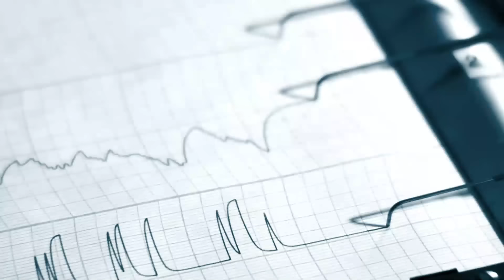Tell Me What Really Happened OFFICAL TRAILER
Official Book Trailer for Tell Me What Really Happened by  Chelsea Sedoti  [releasing April 4, 2023]

ABOUT:
There are stories about the woods around Salvation Creek, about the people who have gone missing. Now their friend is one of them. A riveting, fast-paced YA mystery told entirely through first person police interviews of four teens over the course of a few hours.

It was all her idea. They would get away from their parents and spend the weekend camping. Down by Salvation Creek, the five of them would make smores, steal kisses, share secrets.

But sometime around midnight, she vanished.

Now the four friends who came back are under suspicion—and they each have a very different story to tell about what happened in the woods.

The clock is ticking. What are they hiding? Who is lying? Dark truths must come to light if their friend is to be found…

Told entirely through first-person police interviews, this riveting mystery asks: what really happened that night?